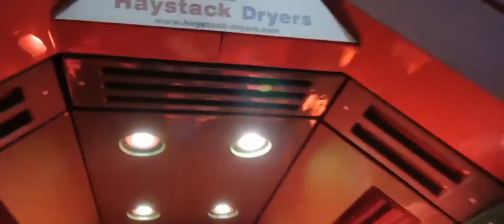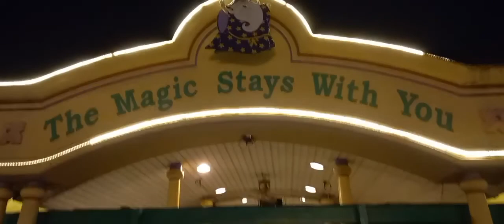Enchanted Kingdom Oct 2022 Rio grande rapids